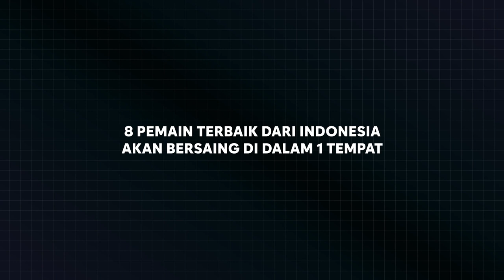「📽️」Ascaveth Invitational Tournament 2022 Player Recap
🌟 INDONESIA'S FIRST-EVER MAJOR OFFLINE/IN-PERSON OSU! TOURNAMENT IN 10 YEARS IS FINALLY HERE! 🌟

8 top players. 1 winner. This is Ascaveth Invitational Tournament 2022.

(🌏) Make sure to follow @AscavethInv on Twitter for all the latest updates on the event!

osu! Indonesia is a non-profit community, and — as with osu! itself — our streams, events, and uploads are not marked for profit to begin with.

Hence, we don't claim to own any of the song(s) in this video unless otherwise specified.